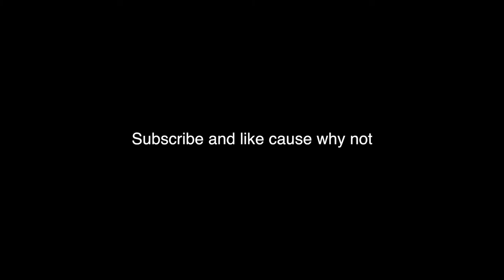INSANE FLIPS at the NEW monkey vault!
Welcome to our first video, don't really know what this is but enjoy. 😂